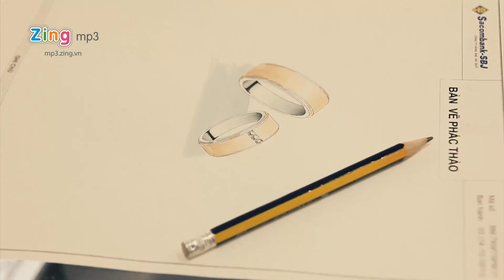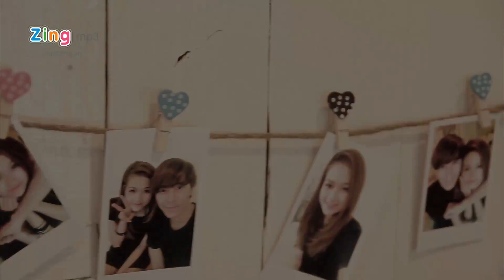Giả vờ không biết đau Hamlet Trương ft SMS